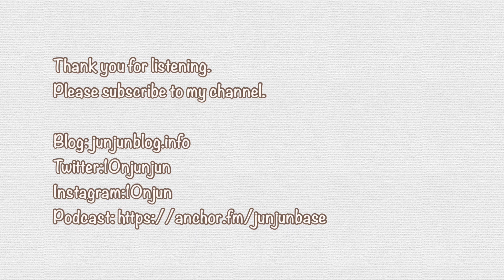【教師のメンタルヘルス】自信、ありますか？【音声コンテンツ】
▶︎若いお二人の先生方とお話ししていて気づいた、私の自信のもち方についてお話ししました。

▶︎【ライン公式】 開設しました。
最新のサービスのお知らせは、こちらのLINE公式から配信します。お友達登録、よろしくお願いします！
感想、ご質問、悩み相談なども、こちらからお待ちしています。

▶︎現在、私が行なっているサービス「先生のためのパーソナル ライフ リデザイン」を行なっています。
　サービスの詳細もLINE公式からお知らせしています。ぜひ、そちらからチェックしてみてください。